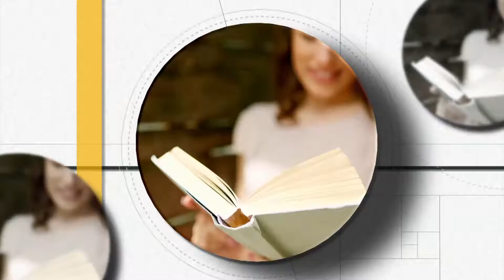Pagini de lumină - Har speranță și veghere - Alin și Narcisa Ispas